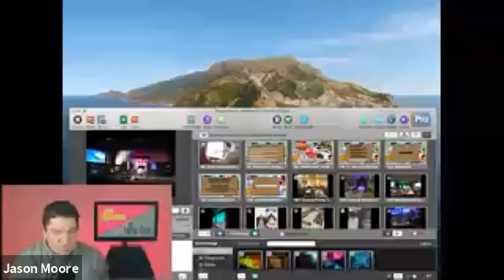CDT Book Club - May 26, 2021